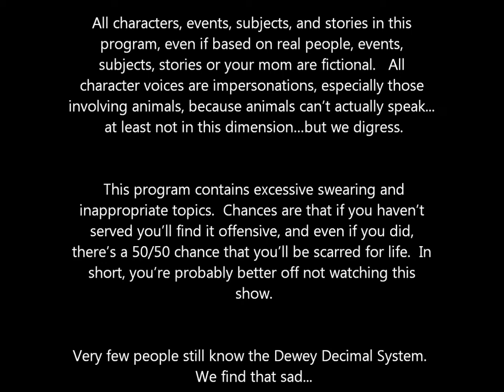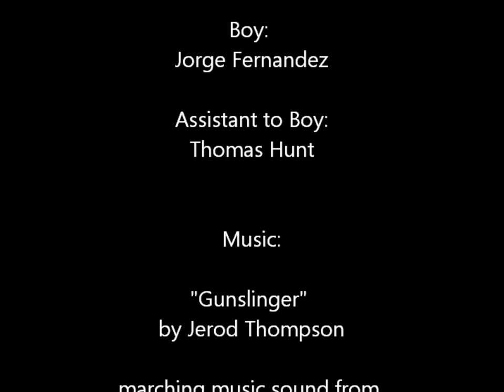Ranger Up Presents The Damn Few Episode 12 Gun Control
Absolutely brilliant.
"no more pins!"